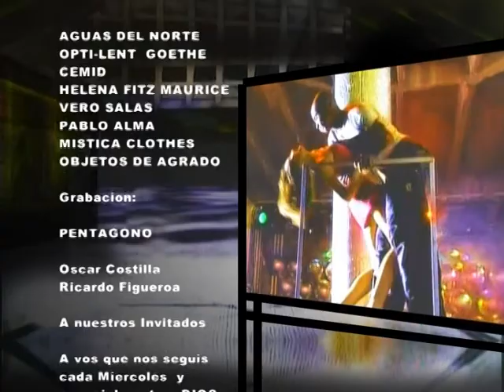1º PROGRAMA DE MUEVETE - 3º BLOQUE- CANAL 10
Programa  Muevete y Baila. Se emite por Tele 10 Vision- Salta Argentina